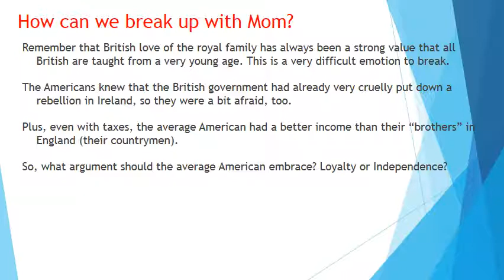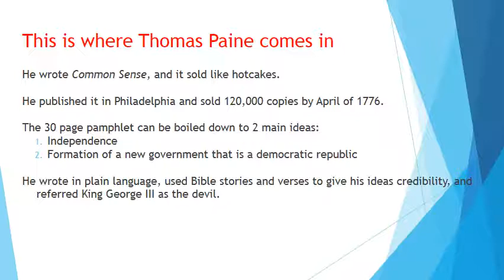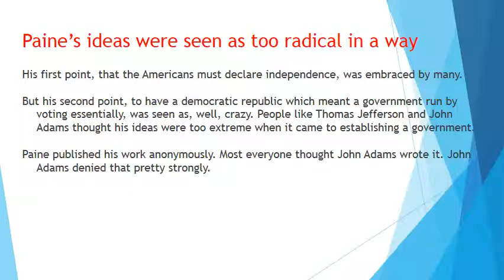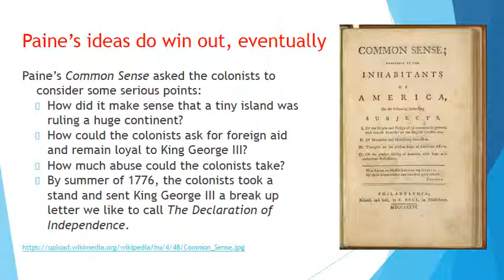Thomas Paine's Common Sense Section 5 E Pluribus Unum video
for my students as they study US History.